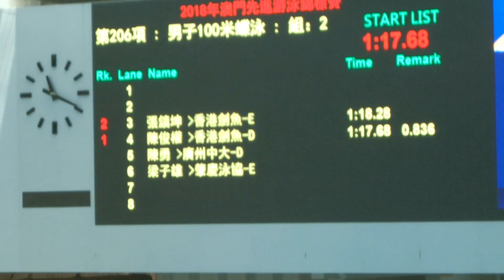20180603 男子100蝶(K)@澳門